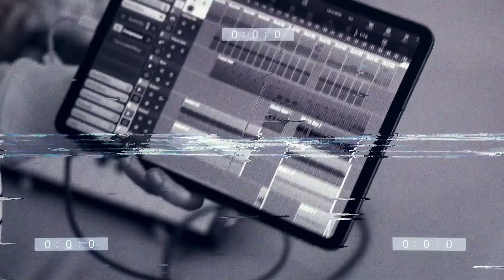Intro Urban Openers AFTER EFFECTS Template Videohive 32881105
Modern Urban
Stunning new and modern design. Use this template for your intro or promo! Create a really cool video in five minutes! You don’t need to be a professional designer or video editors. This project is professional, but even a novice can customize it. You can change all the colors in the project using a convenient controller. A link to the free font is included in the project.

Template Features::
Full HD (1920×1080) Resolution
Tutorial
For After Effects СС2020 and Above
Modular Main Comp Timeline
Replace Footage with Images or Videos
Universal Color Controls
Very easy to Edit and Customize
No plugins required
Videos and music not included